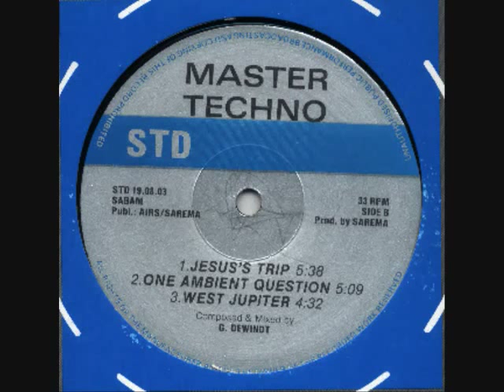Master Techno Logic Rave 1992